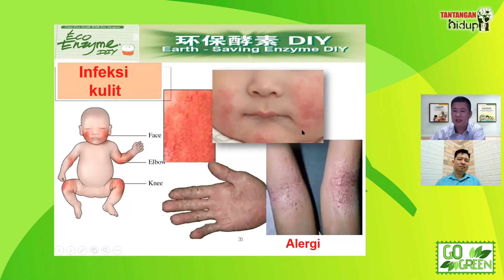INFEKSI KULIT ?? COBA DENGAN ECO ENZYM